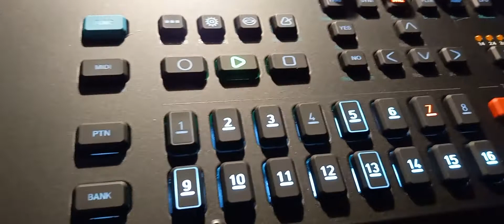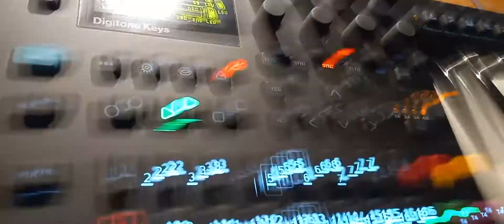Elektron Digitone Keys Being Awesome